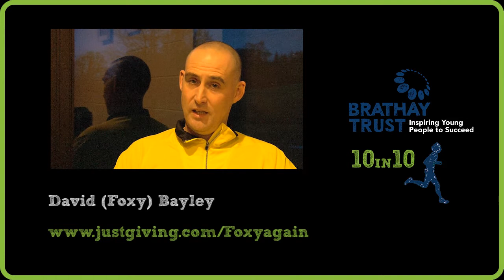David Foxy Bayley